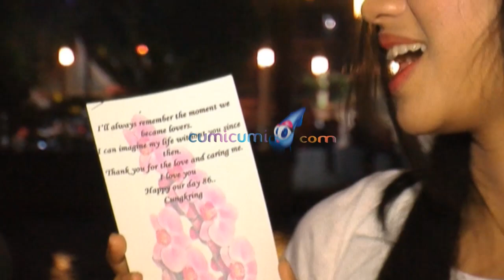Ryan dan Rosdiana Cinta Lokasi - Intens 21 Agustus 2015